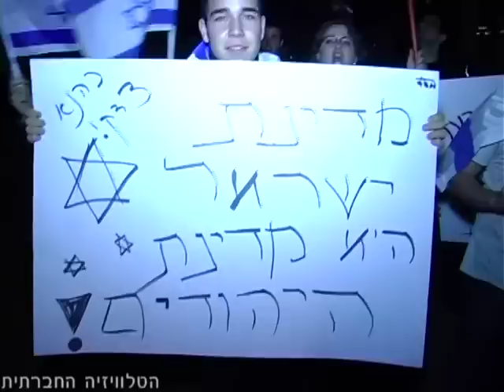הפגנה נגד חיסול שהביא לסבב תוקפנות בדרום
הפגנה נגד חיסולו של זוהיר קייסי - מפקד ועדות ההתנגדות על ידי הצבא הישראלי, חיסול שהוביל למתקפת טילים על ישובי דרום ישראל ולהפצצות מהאוויר על רצועת עזה, שגרמו ליותר מעשרים הרוגים פלסטינים. ההפגנה התקיימה בקירייה בתל אביב ב- 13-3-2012. להפגנה הגיעו אנשי ימין שהפגינו נגד המפגינים ואף דרשו להגביר את המתקפה על רצועת עזה.